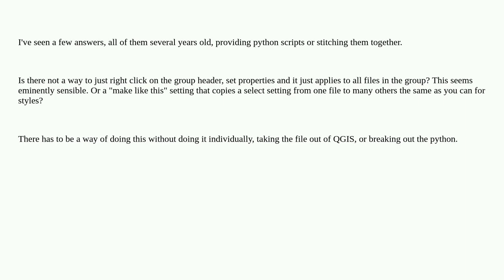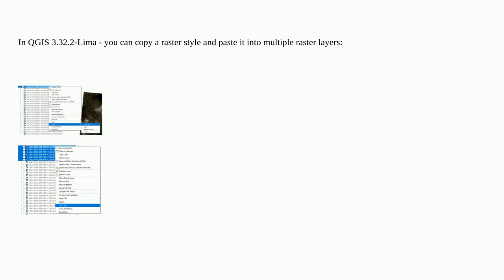Gis: QGIS 3.28: Set the "no data" colour to transparent for multiple rasters?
QGIS 3.28: Set the "no data" colour to transparent for multiple rasters?

A special thanks goes out to the community

  transparency-opacity raster qgis